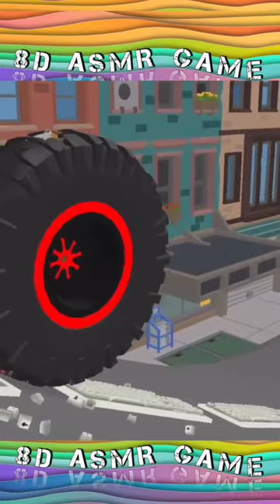Wheel smash! asmrcommunity 8D effect🎧 ASMR game! Only here! Relax and Satisfy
Wheel smash!